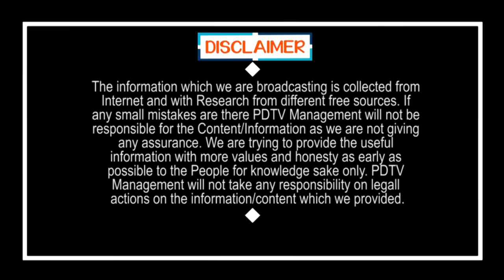Pawan Kalyan comments on YSRCP | పవన్ పొగడలేదు... ఎగతాళి చేశారు | Praja Prasna | PDTV News